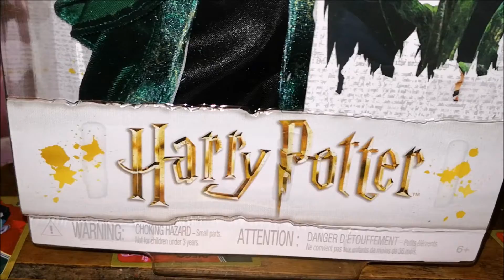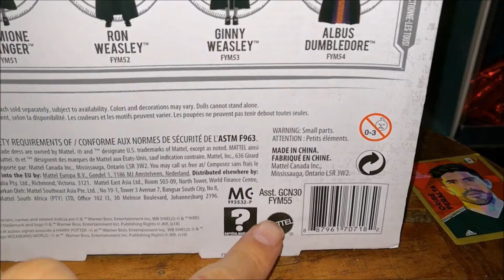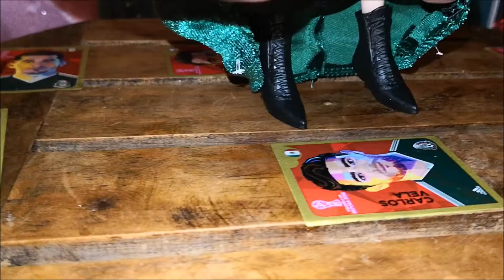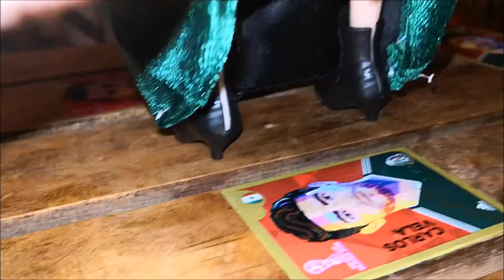"MUÑECA DE MINERVA MCGONAGALL DE HARRY POTTER" (Minerva mcgonagall doll)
Hola les comparto estas increíble muñeca de la profesora Minerva Mcgonagall de la película Harry Potter